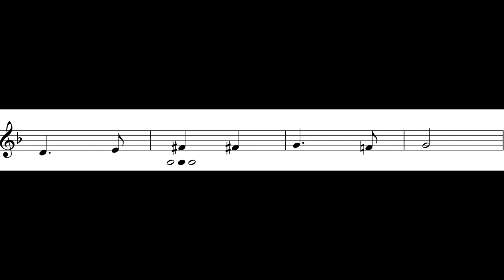On Wings Of Eagles (MM. 25 – 29) *III* (Tpt. II)